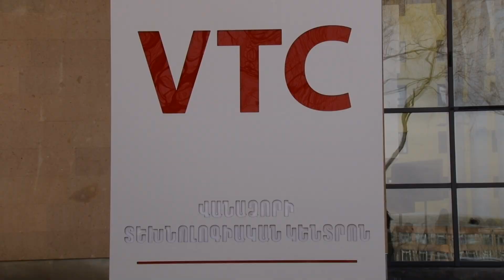"Youth Arize" ֆորումը՝ երիտասարդներին հզորացնելու նոր հարթակ